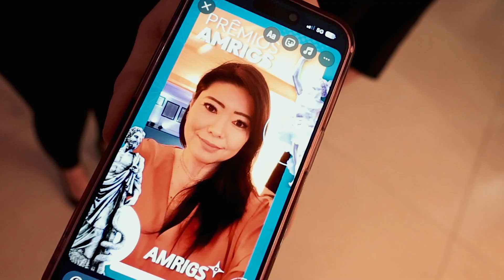Prêmio AMRIGS 2024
A Associação Médica do Rio Grande do Sul realizou, na noite de 18 de outubro, a solenidade do Prêmio AMRIGS de Melhores Práticas na Medicina e do Prêmio AMRIGS de Jornalismo de 2024. O evento aconteceu no Teatro AMRIGS, na capital gaúcha, e teve como propósito reconhecer trabalhos que abordaram a Saúde e a Medicina no RS. Ao todo, foram 26 agraciados nas duas premiações. O patrocínio foi de Sicredi Origens RS.